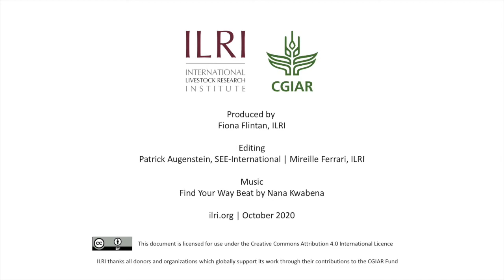How One Health will prevent future global pandemics, by Dennis Carroll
Listen to Global Virome Project Board Chair, Dennis Carroll, share with audiences why the world needs to urgently reimagine public health systems to bring together livestock, human and environment communities under a One Health approach. He suggests that if we don't better manage our land use and ecosystem footprint, the associated problems we are seeing in emerging viral diseases and climate change will continue to put our entire planet and species at risk.

In this reflective and intimate fireside chat, Dennis makes a call to the global community to use the COVID-19 pandemic as a teaching moment and recommit to re-forging alliances that have helped fight emerging disease outbreaks in the past, such as avian influenza and ebola.

This video was originally played at the Global Landscapes Forum biodiversity conference on 29 Oct 2020, as the keynote introduction at the "A One Health approach for environmental, animal and human health" session hosted by the International Livestock Research Institute (ILRI).